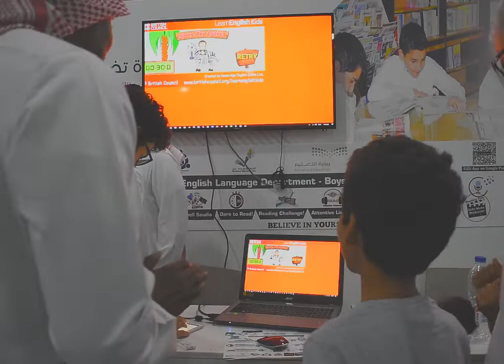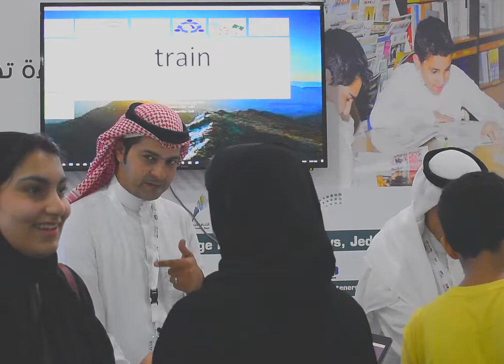Thursday 13 December 2019